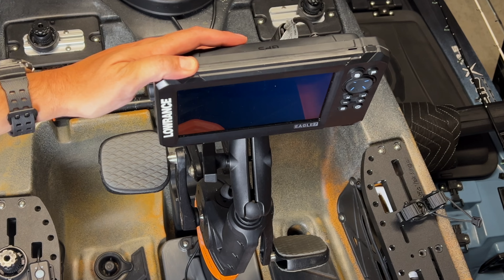Nocqua Sacrifical Adapter Install Video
In this short video we show how to install the Nocqua Sacrificial Adapter with the Nocqua Pro Power Kit.

Nocqua designed the Sacrificial Adapter to connect to the permanent battery lead and protect the battery terminal by preventing direct contact with moisture

To learn more, visit STEADY-STICK.com

Follow us  @Steady_Stick   on Instagram and Facebook